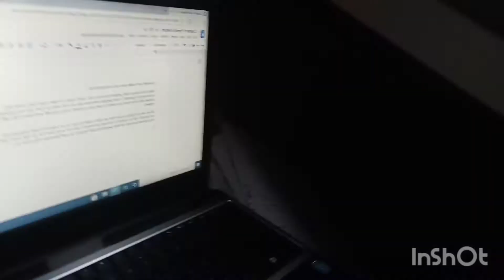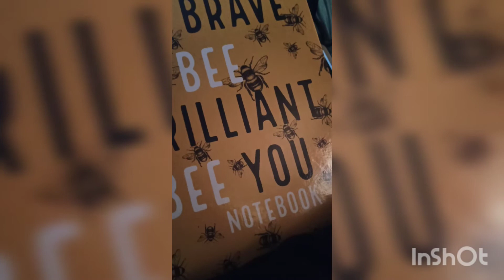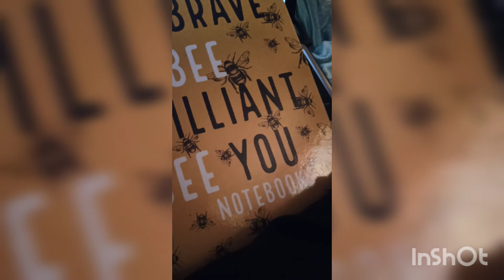Day 6 of finishing my book "Already Enough- Love Yourself Messy"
Getting there ish